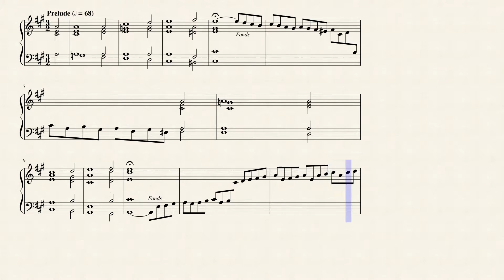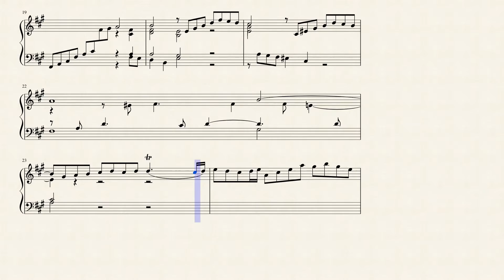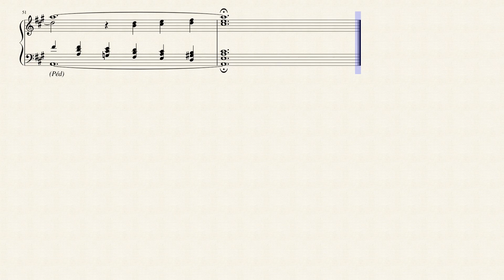Prelude: "In dulci jubilo" (BWV 729) for Pipe Organ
As organist at Weimar, Johann Sebastian Bach was charged with providing a harmonic underpinning for the singing of Lutheran chorale tunes chosen for each day. Bach wrote out many of these harmonizations, in part as instruction for younger composers (they are still used for this purpose). A derivation of this practice, Bach's conception of the organ chorale, as manifested in the chorale preludes, dates from 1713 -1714, about the time he became familiar with Vivaldi's concertos.

Bach's Orgelbüchlein (Little Organ Book) contains chorale preludes for the church year written during the composer's service at Weimar (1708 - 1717). In about 1713, Bach began assembling the Orgel-Büchlein, and his earliest entries seem to be Her Christ, der ein'ge Gottes-Sohn, BWV 601, In dulci jubilo, BWV 608, Christ ist erstanden, BWV 627, and Heut' triumphieret Gottes Sohn, BWV 630. These were very original compositions, highly expressive miniatures based on a chorale melody, supported with refined counterpoint, and featuring highly condensed motivic writing.

Bach's Orgelbüchlein was essentially complete by 1716. Only the fragment O Traurigkeit and the chorale prelude, Helft mir Gottes Güte preisen, BWV 613, were added later. "Complete" is used with some reservation here, because Bach originally projected 164 pieces but completed fewer than 50. In Bach's manuscript, pages with finished pieces alternate with blank ones intended for other chorale preludes. The later pieces differ from Bach's earlier chorale elaborations, in that they contain only one statement of the melody and are intended to demonstrate how to accompany a chorale with contrapuntally proper figurations that support the meaning of the text.

In the early 1740s Bach assembled a number of chorale preludes, possibly with the intention of publishing them as a set. These Achtzehn Choräle (Eighteen Chorales) BWV 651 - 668 were almost certainly written before 1723 and revised later. The Fantasia super Komm, heiliger Geist, BWV 651 is an especially impressive, extended elaboration of the chorale melody, which is in the pedal. The tune is treated in a less ornate fashion in the next prelude of the set (BWV 652). The highly convoluted Von Gott will ich nicht lassen, BWV 658 also contains the chorale melody in the pedal.

The six Schübler chorales (BWV 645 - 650) are derived from Bach's cantatas and contain one of his most popular chorale preludes, on the melody Wachet auf, ruft uns die Stimme, BWV 645.

The third part of Bach's Clavier-Übung, published in Leipzig in 1739, contains 21 chorale preludes (not all appear in every publication), many of which are for manuals only. Nine of these are meant for use during the Mass, while the others are for the catechism. Among the most impressive is Kyrie, Gott heiliger Geist, BWV 671, which is in five voices with the chorale melody in the pedal. More complex is the first of two preludes on Aus tiefer Not schrei ich zu dir, BWV 686, which is in six parts, including two pedal parts.

In dulci jubilo ("In sweet rejoicing") is a traditional Christmas carol. In its original setting, the carol is a macaronic text of German and Latin dating from the Middle Ages. Subsequent translations into English, such as J.M. Neale's arrangement "Good Christian Men, Rejoice" have increased its popularity, and Robert Pearsall's 1837 macaronic translation is a mainstay of the Christmas Nine Lessons and Carols repertoire. J.S. Bach's chorale prelude based on the tune (BWV 729) is also a traditional postlude for Christmas services.

I created this Transcription of the Chorale Prelude (BWV 729) "In dulci jubilo" (In sweet rejoicing) for Pipe Organ.